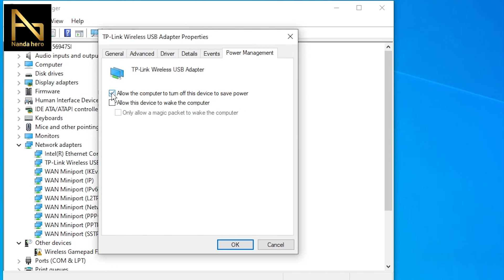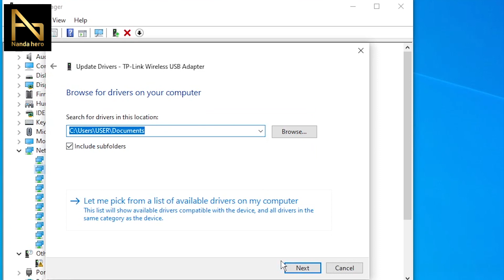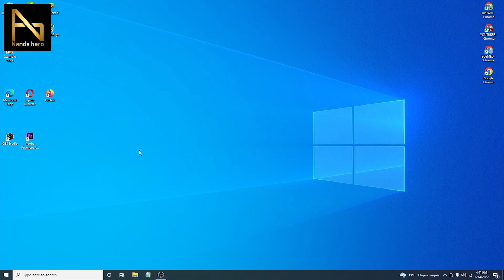3 Cara mengatasi laptop yang tidak bisa terhubung ke wifi | Can't connect to this network Windows 10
Berikut ini tutorial cara mengatasi laptop yang tidak bisa terhubung ke wifi. Kali ini tentang bagaimana solusi wifi laptop yang error "Can't connect to this network" pada Windows 10. Tonton video ini dengan cermat agar bisa kembali menyambungkan laptop/pc pada Wifi.

⌚ Stempel Waktu:
0:00 Pembukaan
0:29 Mengatasi Can't connect to this network Windows 10
0:54 Mengatasi Laptop Tidak Bisa Terhubung ke WiFi
2:00 Mengatasi Laptop yang Tidak Bisa Connect WiFi
3:03 Penutupan